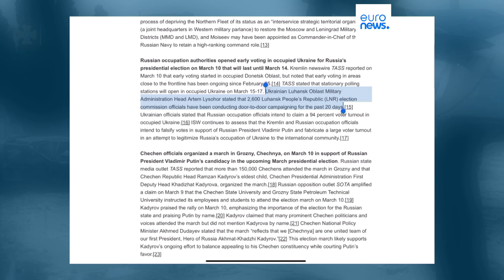Москва "фальсифицирует" результаты голосования в оккупированных украинских регионах - ISW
Эксперты ISW считают, что Кремль и оккупационные чиновники, поставленные Москвой, на выборах президента РФ намерены фальсифицировать голоса в поддержку Владимира Путина и сфабриковать "большую явку", чтобы попытаться узаконить оккупацию Украины Россией в глазах международного сообщества